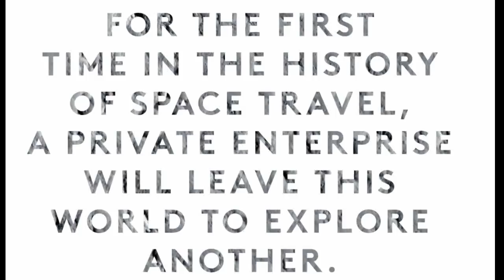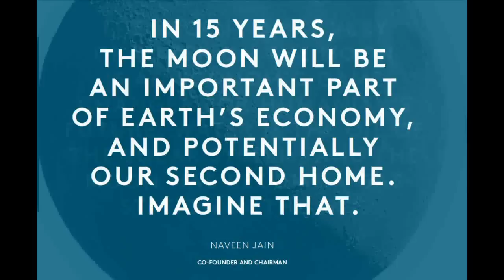Moon Express got approval for the First commercial Lunar Landing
The U.S. Government has made a historic ruling to allow the first private enterprise, Moon Express  to travel beyond Earth's orbit and land on the Moon in 2017. This breakthrough U.S. policy decision provides authorization to Moon Express for a maiden flight of its robotic spacecraft onto the Moon's surface, beginning a new era of ongoing commercial lunar exploration and discovery, unlocking the immense potential of the Moon's valuable resources.
Moon Express receives the green light for pursuing its 2017 lunar mission following in depth consultations with the FAA, the White House, the State Department, NASA and other federal agencies.
Up until now all commercial companies have been limited to operations in Earth's orbit, and only governments have sent missions to other worlds. With this landmark ruling, Moon Express has become the first private company approved to literally go out of this world as a pioneer of commercial space missions beyond Earth's orbit. The federal interagency approval of the Moon Express 2017 lunar mission establishes an important precedent for the private sector to engage in peaceful space exploration, bringing with it monumental implications for the advancement of technology, science, research, and development, as well as commercial ventures that expand Earth's economic sphere.
Moon Express is a leading contender to win in the $30M Google Lunar XPRIZE competition.

Images / Video Courtesy: Moon Express